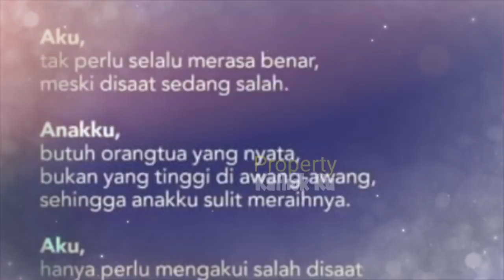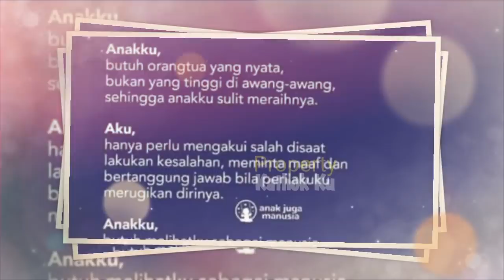Raul KD Minta AUREL AZRIEL Sayangi AMORA & KELLEN, Malah Dapat Tamp4ran Ker4s Begini?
Jangan Lupa: _
Thankz!!..